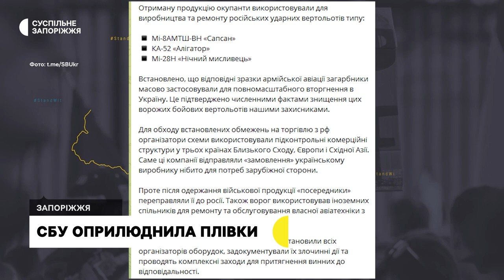Президента «Мотор Січ» Богуслаєва затримали за підозрою у співпраці з РФ | Новини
Докази співпраці з окупантами президента “Мотор-Січ” Вячеслава Богуслаєва, оприлюднила Служба безпеки України. За версією слідства, на аудіозаписах зафіксовано домовленості продажу двигунів для гелікоптерів країні агресору.  У березні 2022-го року окупанти завдали удару по підприємству, тоді Вячеслав Богуслаєв у телефонній розмові начебто зазначив, що він “Не проти”.